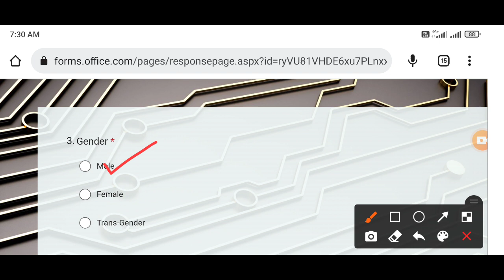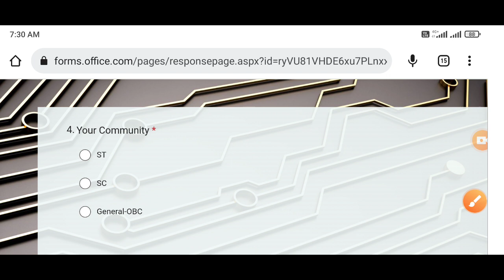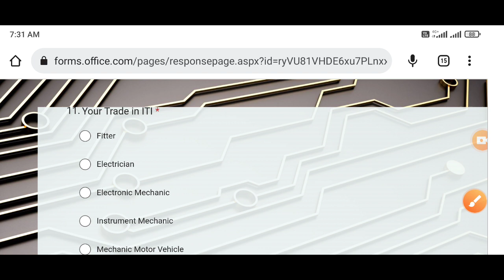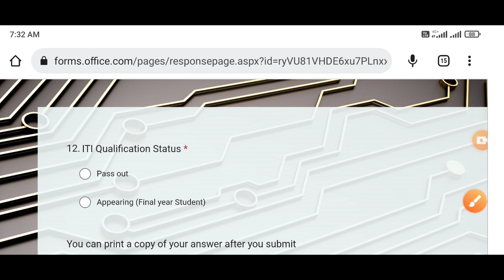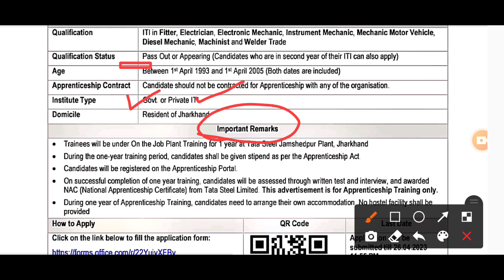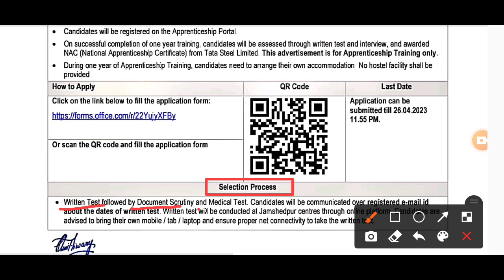टाटा स्टील भर्ती 2023 Apply Form | ITI New Vacancy | ITI Government job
टाटा स्टील भर्ती 2023 Apply Form | ITI New Vacancy | ITI Government job, How To Apply Tata Steel JET 2023 | Tata steel JET Form Fill up 2023 |  Tata Steel JET 2023 Apply Now